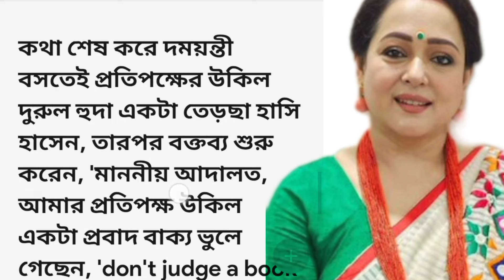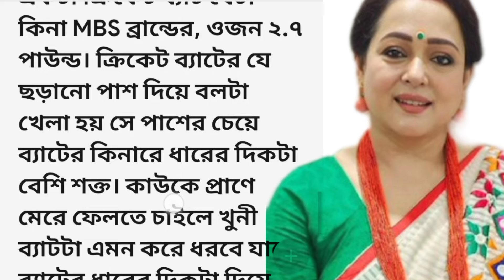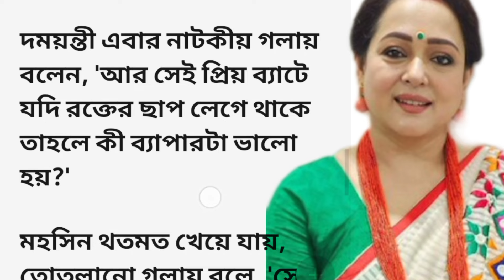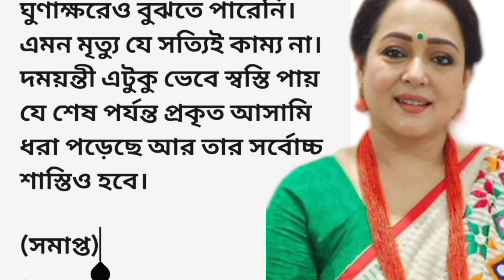এডভোকেট দময়ন্তি||অসাধারণ হৃদয় স্পর্শী গল্প||bangla golpo audio story||Bengali suspense story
এডভোকেট দময়ন্তি||অসাধারণ হৃদয় স্পর্শী গল্প||bangla golpo audio story||Bengali suspense story@jmm391

bangla story
goppo mir er thek
goyenda golpo bangla
motivational story
rm motivation story
taranath tantrik
Bengali romantic story
detective story bangla
sunday suspense